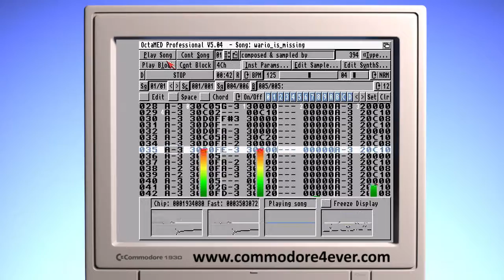Wario Is Missing - Commodore Amiga musical .mod file